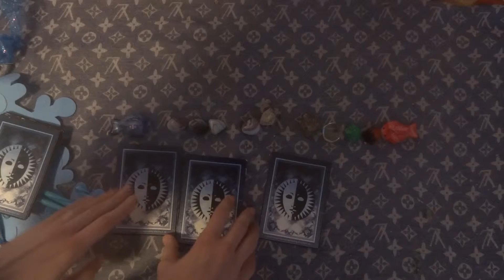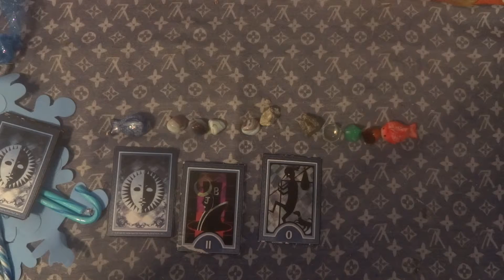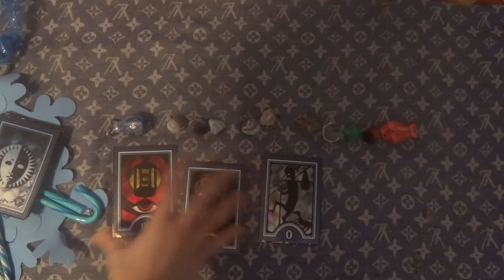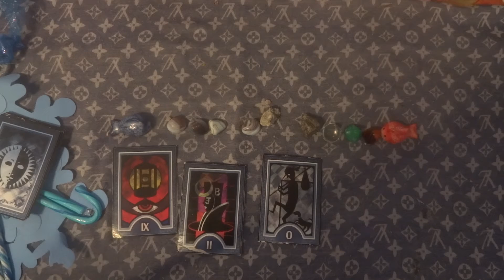January 28th Daily Video Reading